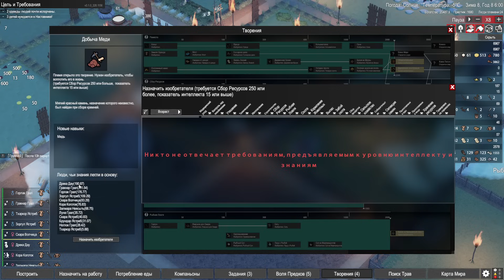ПЕРВЫЙ ИНСУЛЬТ! - #18 ПРОХОЖДЕНИЕ PRIMITIVE SOCIETY SIMULATOR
Прохождение Primitive Society Simulator на русском, Primitive Society Simulator - вы перенесетесь в первобытную эпоху. Под руководством своего вождя вашим людям предстоит сформировать племя и выживать в условиях дикой природы. А для выживания нужно добывать пищу, создавать различные инструменты и шить одежду, охотиться и ловить рыбу, заниматься земледелием.

Заранее благодарен!